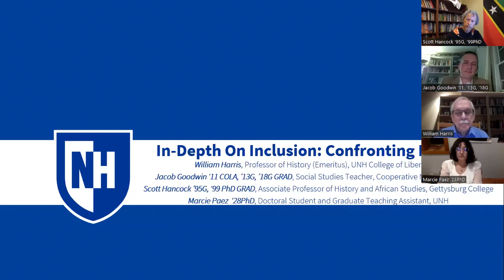In-Depth On Inclusion - Confronting History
Schools across the country are currently caught in-between communities that are debating what students should learn about in history classrooms. Over the last few years many state legislatures are introducing bills concerning exactly what teachers can say about complex subjects like race, gender, and inequality. Teachers say they just want to teach the truth. Join a panel of University of New Hampshire faculty and alumni experts as they discuss the challenges of running social studies classrooms, what they feel should be taught and why.

Panel Details:
William Harris, Professor of History (Emeritus), College of Liberal Arts, University of New Hampshire
Jacob Goodwin '11 COLA, '13G, '18G GRAD
Social Studies Teacher, Cooperative Middle School, New Hampshire
Scott Hancock '95G, '99PhD GRAD
Associate Professor of History and Africana Studies, Gettysburg College
Marcie Paez '28PhD
Doctoral Student and Graduate Teaching Assistant, University of New Hampshire